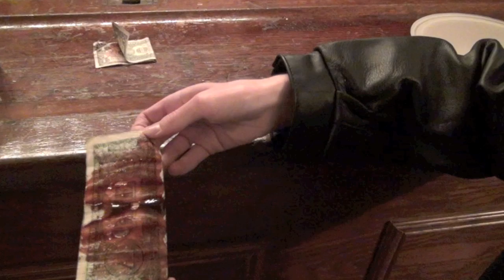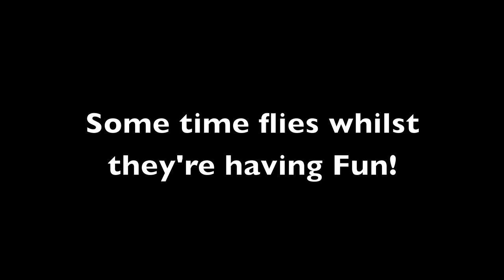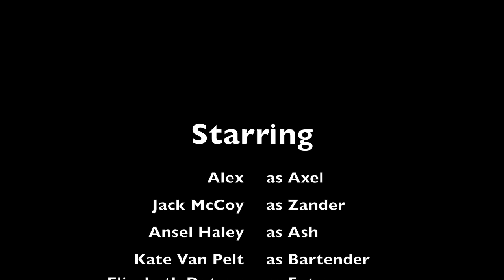A Clockwork Orange Dystopian Short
I made this short for my A.P. Language and Composition class. I do realize there are continuity errors; we didn't have time to go back and fix them. Personally, I'm happy with this, it turned out well in my mind. Kinda sadistic.

Loosely based on A Clockwork Orange.

Jack McCoy = Greg Dinskisk

Music by Alex Mitchell, The Exciters, Nine Inch Nails, and The pAper chAse. Don't sue us please. I'd be sad then.